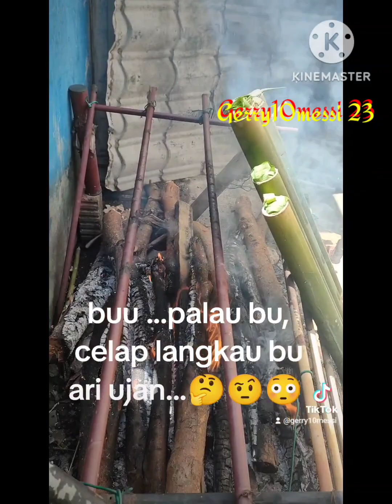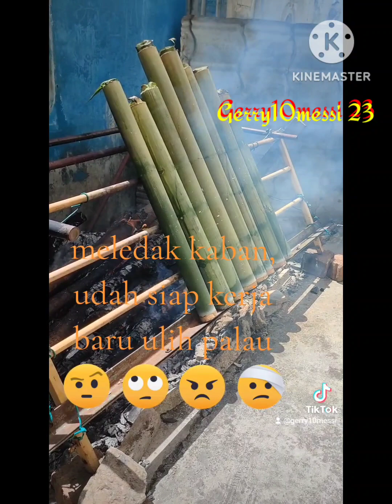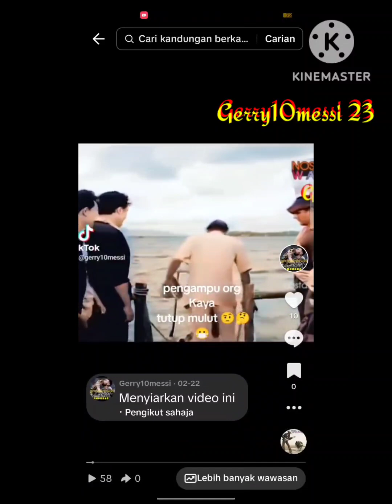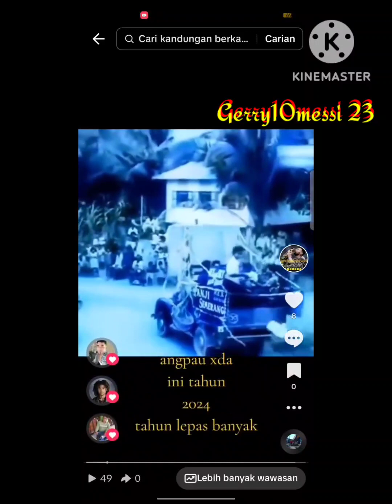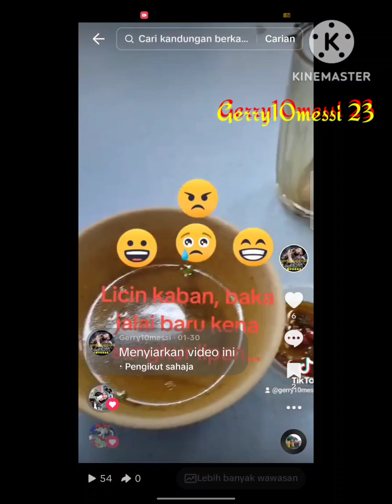Ragam tiktok efektif dimasa kini, 2024 dengan pelbagai gaya.